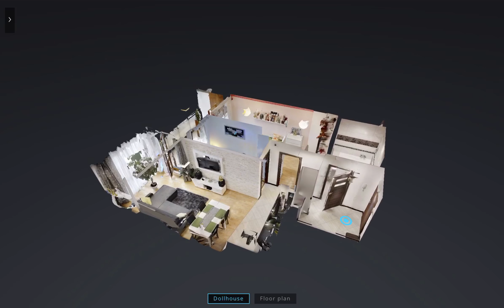TUR Nieruchomości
W naszej firmie SPACERY3D.com Od 2016 roku specjalizujemy się w branży wirtualnych spacerów Matterport dla różnego rodzaju nieruchomości, niektóre z nich można zobaczyć na naszym profilu

Współpracowaliśmy z IKEĄ, Grand Hotelem, Audi, Volkswagenem, 9 design oraz innymi nie mnie znanymi markami na rybku Polskim i światowym

Łacznie zrealizowaliśmy ponad 1200 spacerów dla branży nieruchomościowej
w całej Polsce
Mamy duże doświadczenie w prezentacji mieszkań, najbardziej nam
zależy na pokazaniu potencjału, który jest w każdej nieruchomości.
Dokładnie dlatego nie wysyłamy klientom gołego spaceru lecz
kompleksowo podchodzimy do przygotowania każdej oferty"